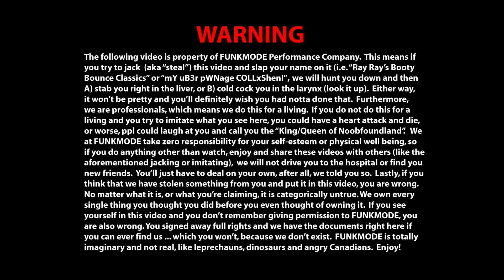"Momentz" by Gorillaz, De La Soul - miniMODE Youth Performance Company - 12/17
Final dance of the year for miniMODE and we wanted to do what we do best, be silly and theatrical. The crew was already feeling this new song by The Gorillaz and De La Soul and it had the perfect feel for a character-driven dance. The goal of the choreo was to show off the ups and downs of life ... sometimes you're ecstatic, sometimes mad, sometimes life's controlling you, and sometimes you're on top. In the end, we all end up in a heap, hopefully with a smile on our faces and gratitude in our hearts for the ride. Here's to the end of 2017 and wishing you all a fantastic 2018!

All love,